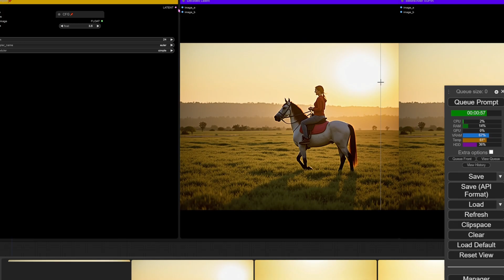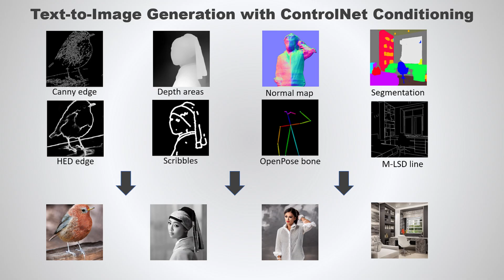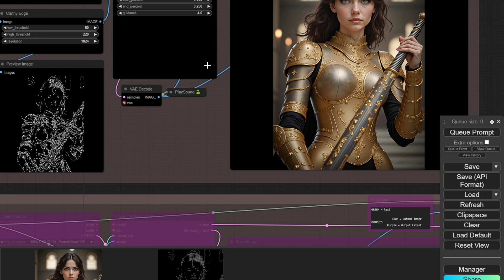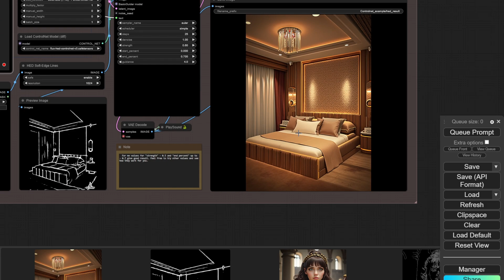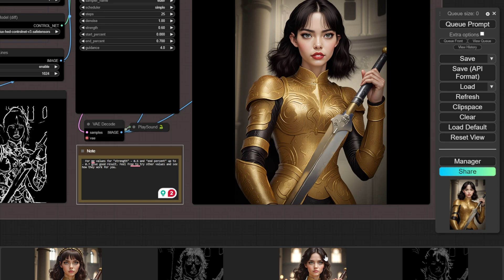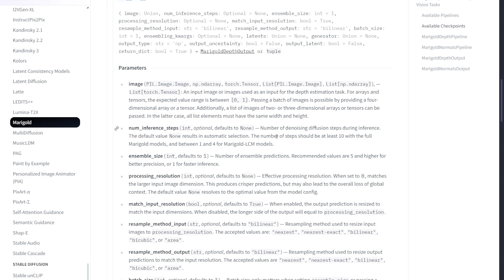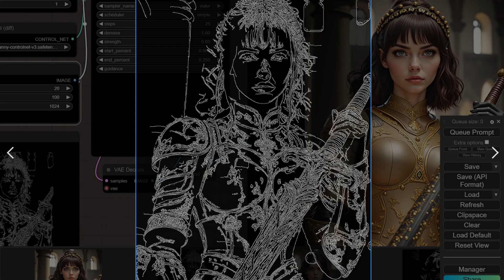Flux ControlNet Beginner Tutorial | Step-by-Step ComfyUI Tutorial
Today we’re finally moving into using Controlnet with Flux. Before watching this video make sure you are already familar with Flux and ComfyUI or make sure to watch my two older videos to get familiar.

If you are completely new to Flux or ComfyUI check out my complete beginner friendly tutorial